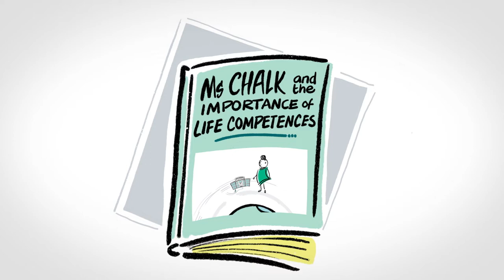What’s Ms Chalk peeking at?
Short animated social media teaser extracted from the clip “MsChalk and the importance of the Life Competences” which aims to offer glimpses on LifeComp and build expectations before the longer video launch.